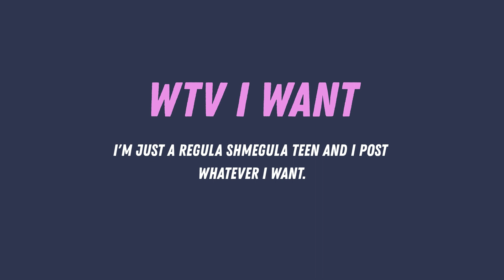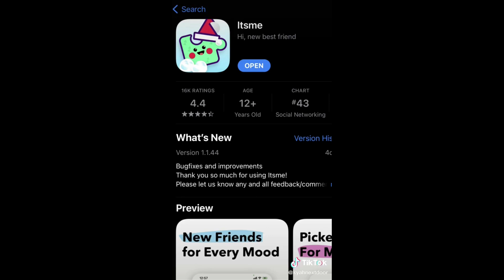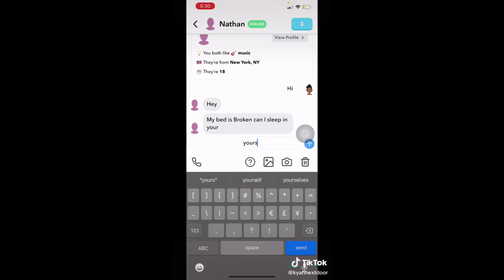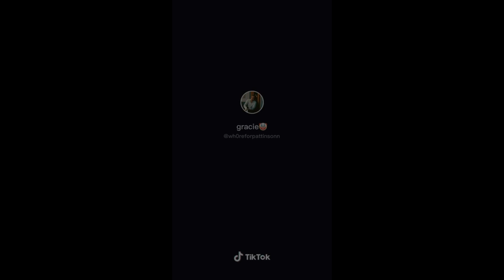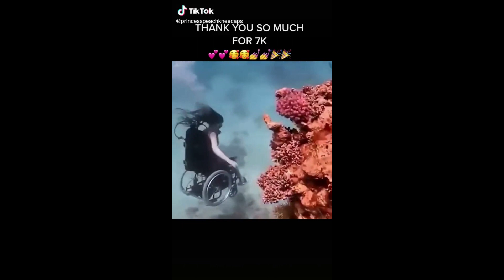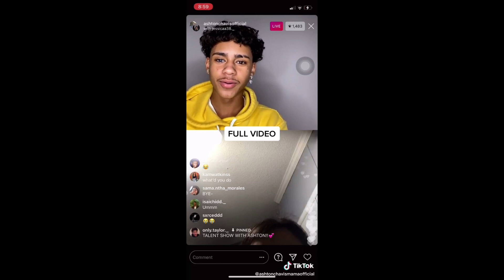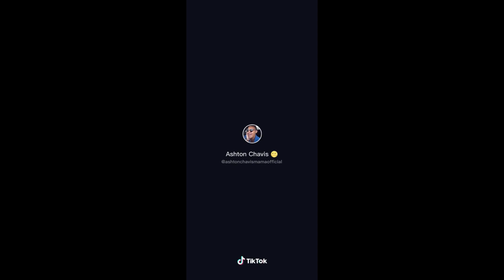random funny tik toks i have saved on my phone...lol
Hey Whateva's, sooo i wanna do like a video dump to save space on my phone and i thought that this would be a cool video idea lmaooo! I hope yall find this video funny HAHAH! Happy holidays base be safe! I'm just a regula shmegula teen and i post Whatever I Want! See ya!